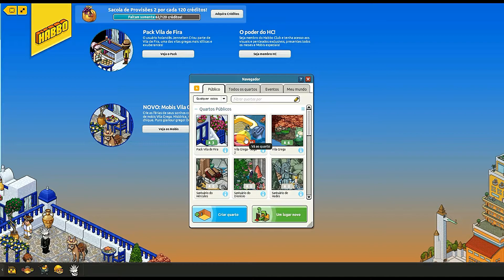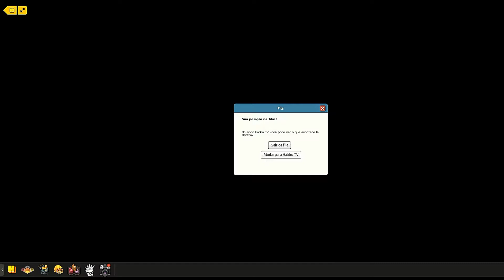EVENTOS GRÉCIA EMBLEMAS 5/12 E 6/12 E JOGOS GREGOS 2 2017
E começou os eventos da Grécia Habbo Hotel Luso-brasileiro/AO, este evento durá até final de junho, sendo assim ficando 1 mês para a diversão da nossa comunidade Habbiana. Mas eu dou uma dica, pegue rapidamente os primeiros emblemas, pois sempre saem antes do término dos eventos.

Nome do Quarto:

Vila Grega - Jogo 2

Nome do dono Quarto:

officialrooms

São 3 emblemas

Em 60 segundos, coloque a bola em cima do piso azul e puxe a alavanca.

Atravasse do outro lado nas gramas e pise nelas para teleportar pra o tele  1° emblema

Atravesse os tubarões e entre no tele. No próximo quarto suba em alguma pedra 2° emblema

Atravesse os mobis e entre no tele. No próximo quarto vá ao canto para receber seu emblema 3° emblema

Vídeos de ensinar a pegar emblema no Jogo Oficial Habbo Hotel Portugal Brasil.